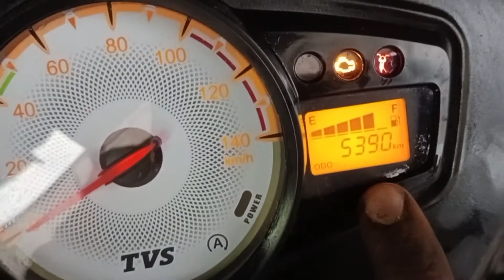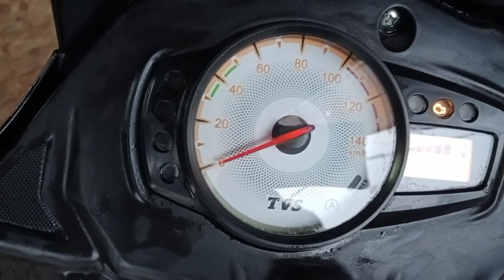tvs star city plus bs6 service reminder reset स्टार सिटी प्लस bs6 सर्विस लाईट ऑफ